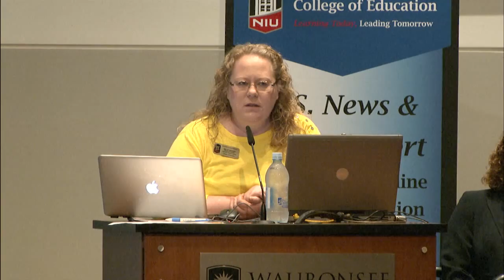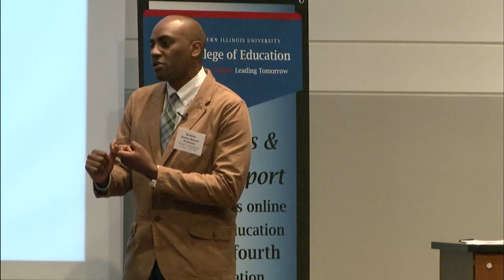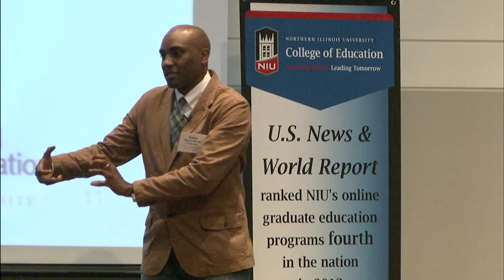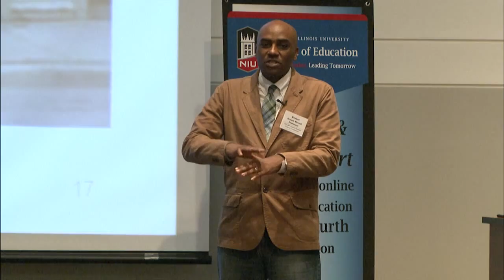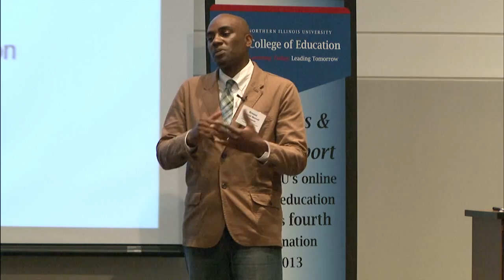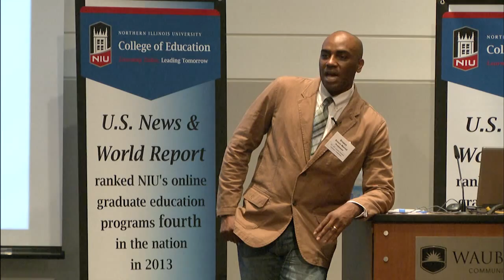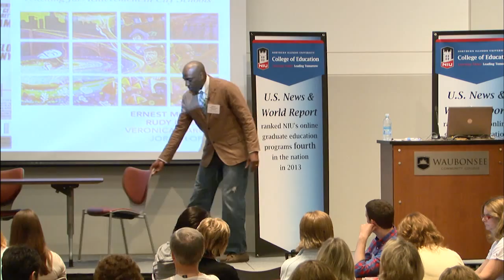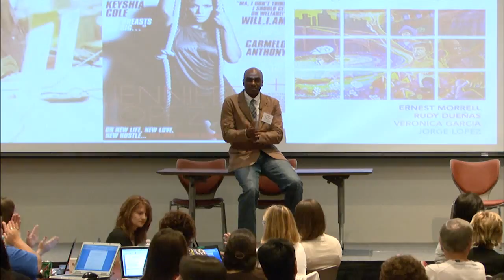Cultivating Youth Voices: Powerful literacy teaching for the 21st century - Dr. Ernest Morrell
Northern Illinois University, 40th Annual Summer Literacy Conference 2013.  Dr. Ernest Morrell shares his research and extensive work with youth on critical media literacy and powerful reading and writing instruction.